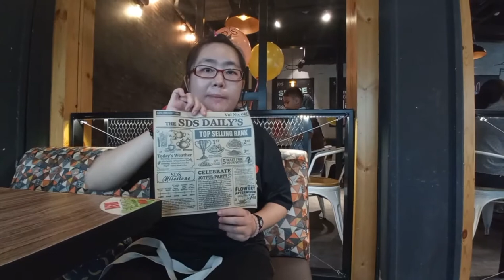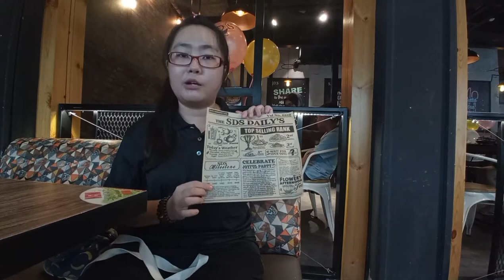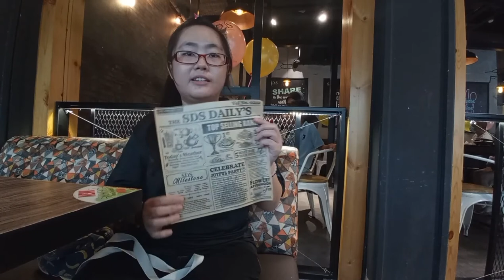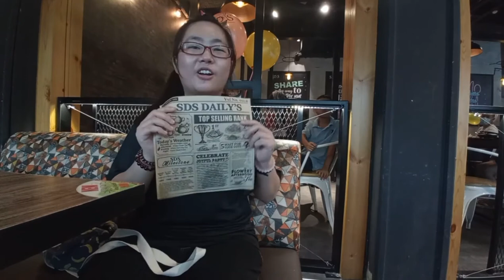SEJARAH CAFE SDS DI JOHOR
Johor...Johor...Luaskan Kuasamu..Johor..
Johor...Johor...Destinasi yang tercinta...
Johor...Johor...Negeri yang Ku Cinta.
Johor...Johor...Bila datang Johor..Ingat Saya Di Johor!

Nak Panggil Geng SDJ untuk event, tempat korang?

Korang ada whatsappkan? share video ni di whatsapp
group sekarang.

TQ..

Ingat Johor, Ingat Saya Di Johor!